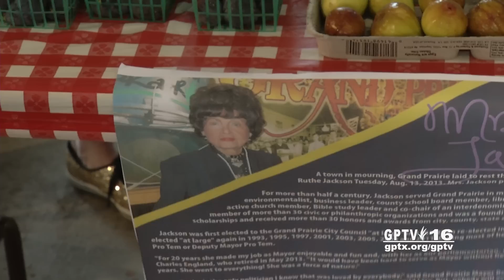City of Grand Prairie: Ms. Ruthe's Fig and Fudge Festival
New event comes to city's Farmers Market.